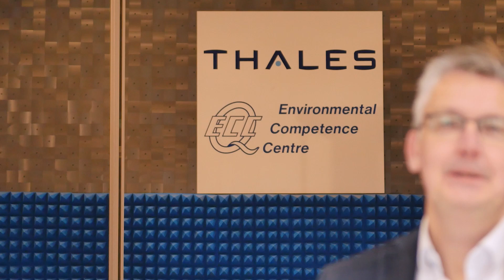Radars, robots and roller coasters through the wringer - at our ECC!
Performing climatological, electromagnetic and mechanical assessments, Thales’ Environmental Competence Center puts a wide range of products to the test, from antennas to art objects. Harry Vorderman runs this business within a business.